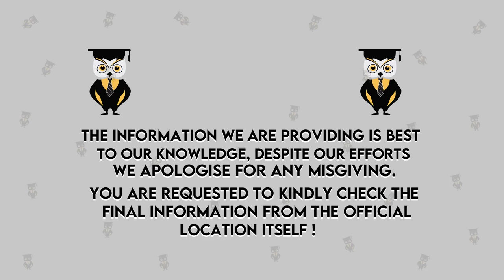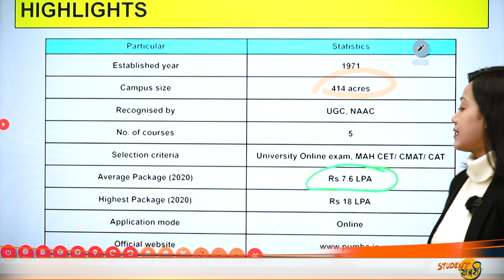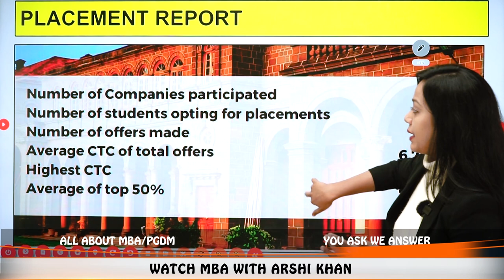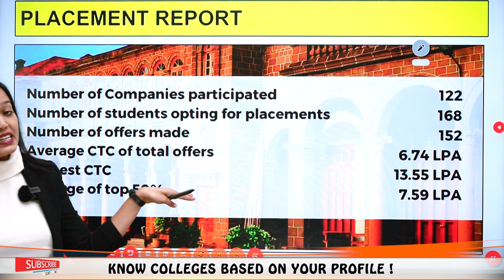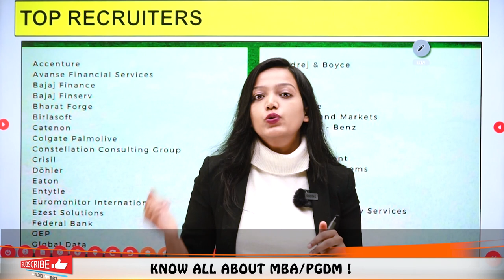PUMBA, Pune | Admission | Eligibility | Placement | Cutoff | Ranking | Full Review | Fees Structure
Hello Everyone
This Video Explains PUMBA, Pune | Admission | Eligibility | Placement | Cutoff | Ranking | Full Review | Fees Structure